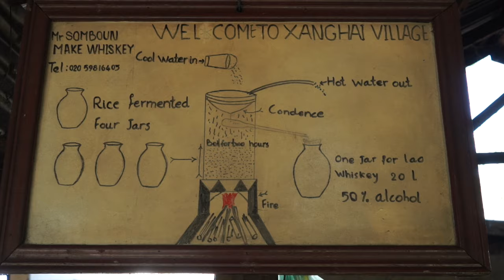Luang Phabang , LAOS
LAOS 24 Dec 2106 - 1 Jan 2017